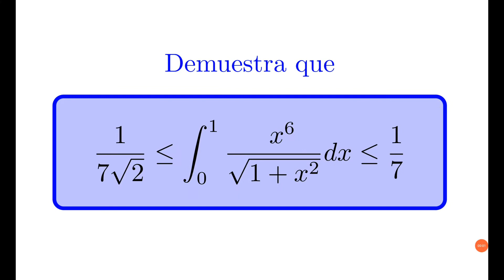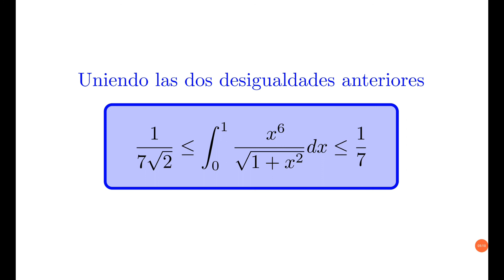Problema 7 i) Capitulo 14 Calculus Spivak | Curso de Cálculo Integral